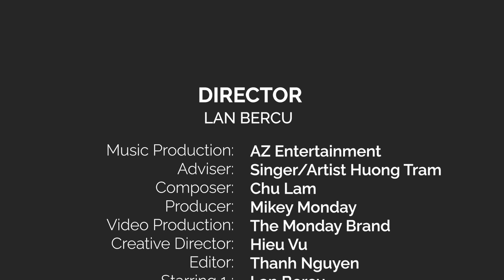Nói Với Em Một Lời Trước Khi Xa Rời I KHÔNG BẰNG I Lan Bercu TV